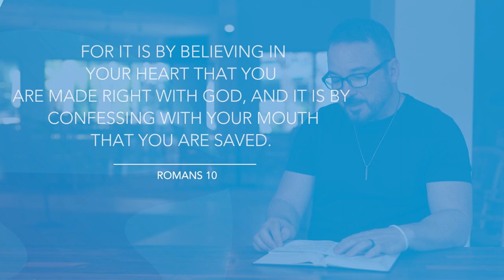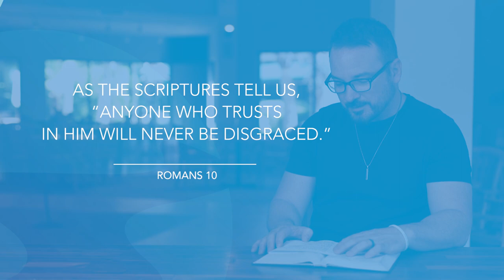Romans 10 | Daily in the Word | Robert Gilliard | Wednesday, June 23